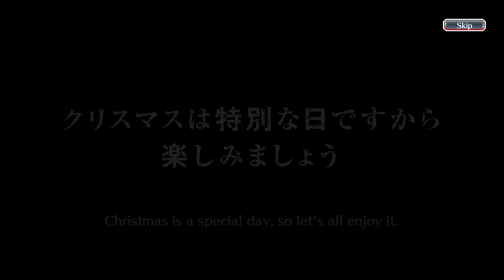TWO BROKEN CHRISTMAS CHARACTERS HAVE BEEN RELEASED | BURN THE WITCH CHRISTMAS | Bleach : Brave Souls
New christmas 2021 banner is here! Hello everyone, this is my thirty second video on youtube and this video is a gacha video in the Bleach Brave Souls game, to be precise, on the Burn The Witch : Magic and Wonder Summons. So, this time, I'm going to do gacha 5 steps on this banner like i always do. Curious what can I get during these 5 steps? Just watch the video guys, thank you.